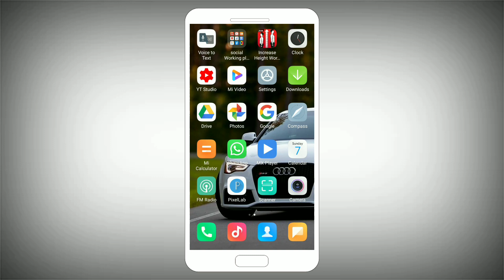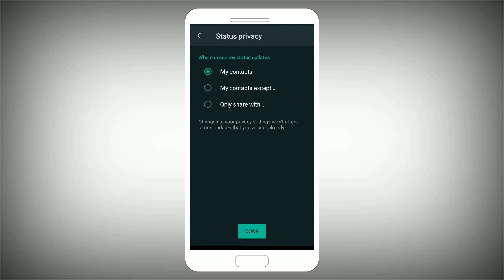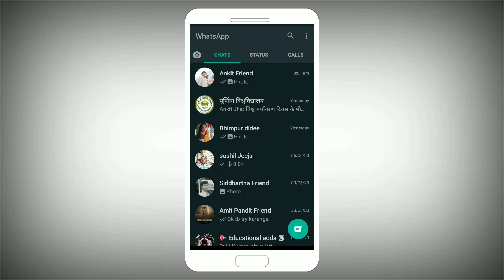WhatsApp status aapke Marji Ke Bina Koi Nahin dekh Sakta/Whatsapp status setting/status setting 2022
Video title : WhatsApp status aapke Marji Ke Bina Koi Nahin dekh Sakta/Whatsapp status setting/status setting 2022